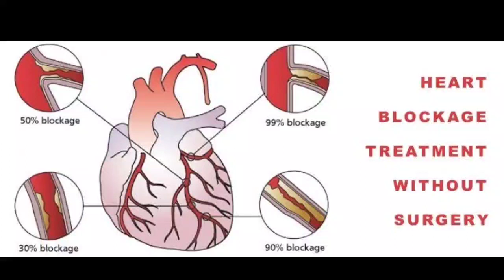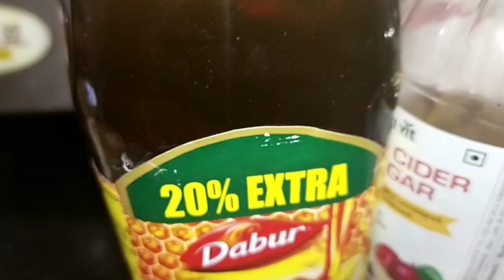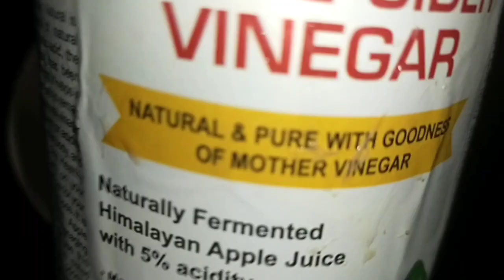हार्ट ब्लॉकेज और हाई ब्लड प्रेशर का घरेलू इलाज़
A very useful informative video which shows a Home remedy for curing heart blockage, high triglycerides, bad cholesterol, hypertension, reduce fat, sugar and also and effective remedy for Thyroid, diabetes and brain stroke